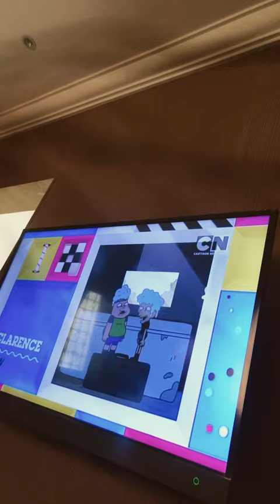Cartoon network UK Rare check it 4.0 bumper